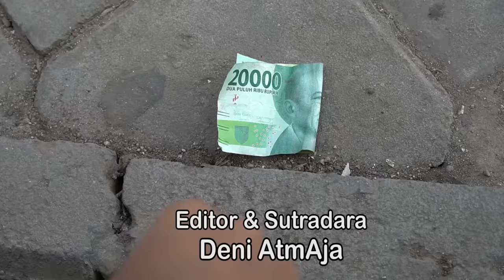Film Komedi - Puasa Yang Terlupakan - Eps 3 Serial Gembira Ria